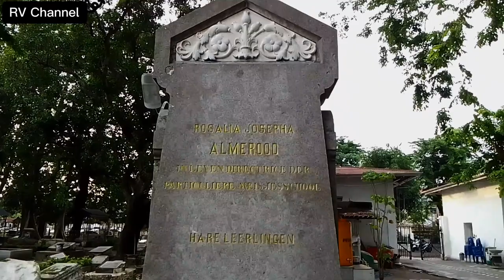Merinding ! Explore Makam Peneleh Peninggalan Belanda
Sejarah Makam Peneleh
Pemakaman kuno Eropa di Surabaya sudah ada sejak tahun 1800an dan konon menjadi yang tertua di Jawa Timur.
Pada awal mula tradisi makam Eropa berada dibelakang gereja, hingga pada 26 Februari 1846 dengan biaya kurang lebih 10.000 gulden dibuka lahan pemakaman di wilayah Peneleh yang sebelumnya kompleks pemakaman berada di daerah Krembangan.
Ada belasan ribu jenazah yang di kubur di makam Peneleh.
Mereka terdiri dari orang Belanda, Jerman, Inggris, Amerika, Belgia, Prancis dsb.
Ada 4 Tokoh Penting di Jaman Kolonial Belanda:
1. Pierre Jean Baptiste de Perez , merupakan Residen pada tahun 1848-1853.Selain pernah memimpin Surabaya juga pernah menjadi wakil Mahkamah Agung, Komisaris dan Gubernur Sulawesi.
De Perez diam diam pernah ingin membebaskan Pangeran Diponegoro yang di tahan namun ditolak.
2. Mere Louise ,makamnya merupakan makam kolektif.Ada beberapa jenazah yang di makamkan di sini , terdiri dari 30 suster Ursulin.
Mere Louise merupakan pemimpin dari lima Ursulin .
Pengabdian nya untuk mengajarkan pendidikan kepada para anak perempuan dan menjadi cikal bakal pendidikan Santa Maria di Jl Raya Darmo
3.Martinus Van den Elzen merupakan penyebar agama Katolik Roma di Surabaya.
Martinus seorang misionaris yesuit datang ke Surabaya mendidk dan mendirikan sekolah sekolah untuk pemuda pemudi agar hidup di jalan agama.
4. Pieter Merkus merupakan Gubernur
Jenderal Hindia-Belanda ke 47.

Sejarah Makam Peneleh , sejarah Makam Peneleh Surabaya , makam Peneleh Surabaya , makam Peneleh , makam Belanda Peneleh , Tokoh penghuni Kherkof Peneleh , makam Peneleh 84 , makam di tengah perkampungan , misteri makam Peneleh

Love Suroboyo Official
Heritage Walk
Gusti Gina
Bucin TV